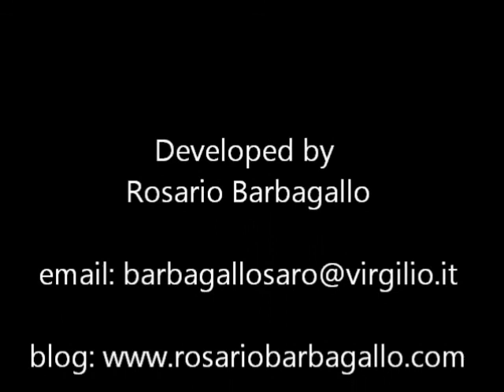KinectCiao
This software, based on the Microsoft Kinect, uses hand motion detection based on a clustering hand detection algorithm. The coordinates of  the hands are sent to an application that computes the inverse kinematics and the desired robot trajectory.